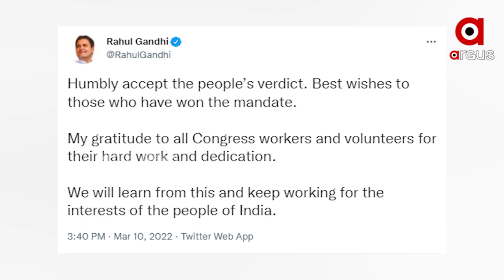UP + 4; BJP Wins in 4 States- Uttarakhand, Goa, Manipur and Uttar Pradesh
BJP Wins in 4 States- Uttarakhand, Goa, Manipur and Uttar Pradesh while Punjab is Swept Away from the hands of Congress by Aam Aadmi Party.